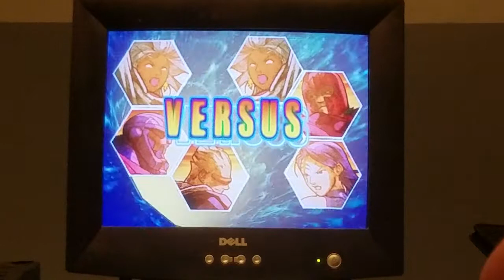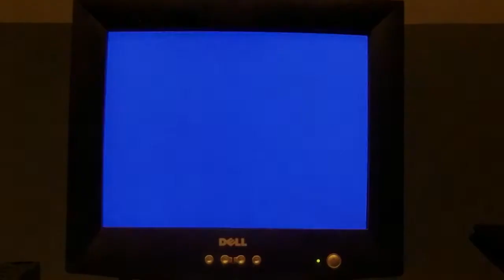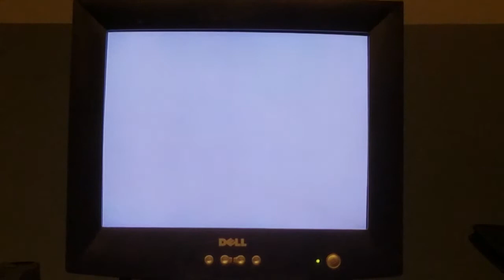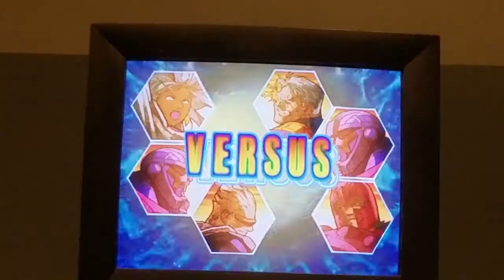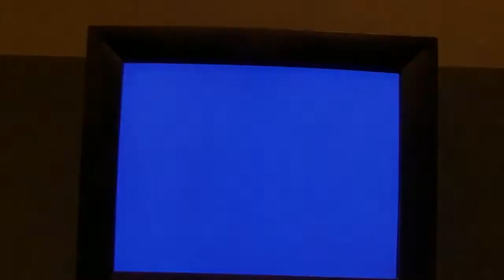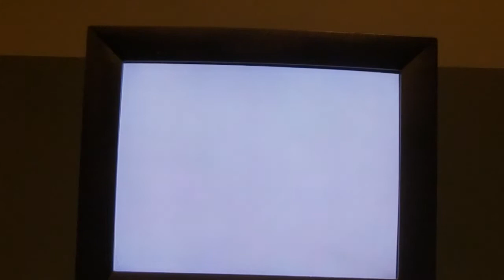MvC2: DaveTheMagician Vs. Beats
Dreamcast casuals. Recorded on 7.17.17.